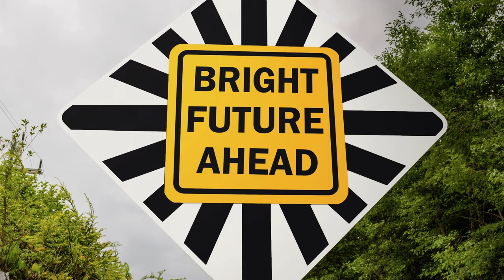Out with the old and in with the new!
I recently got a new instrument and was faced with the difficult task of selling my old instrument. Hear my thoughts on why it's important to move on, and how your old instrument might be costing you money if you decide to keep it. What do YOU do with your old instruments?